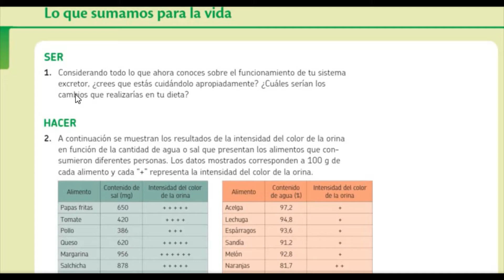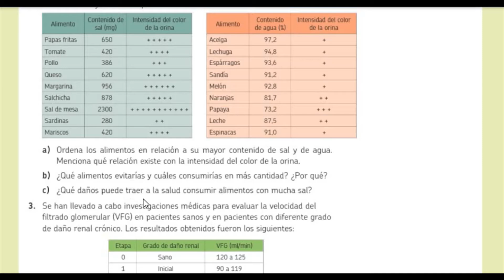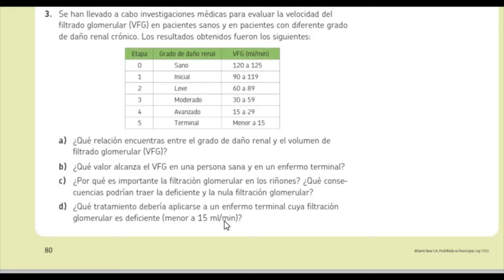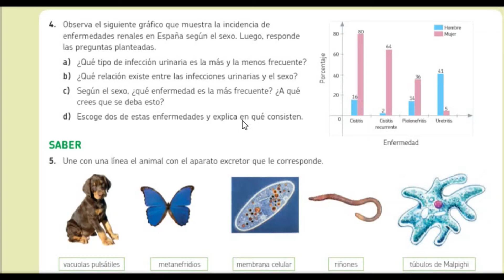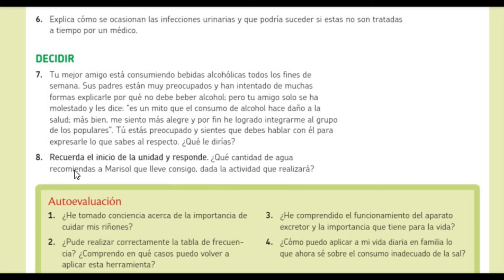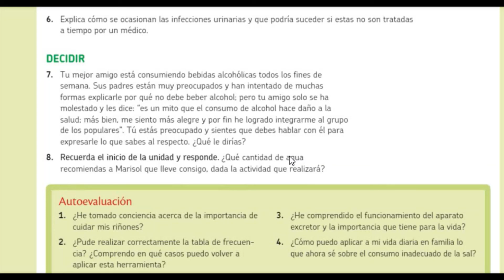2DO SEC. BIO LO QUE SUMAMOS PARA LA VIDA S. EXCRETOR